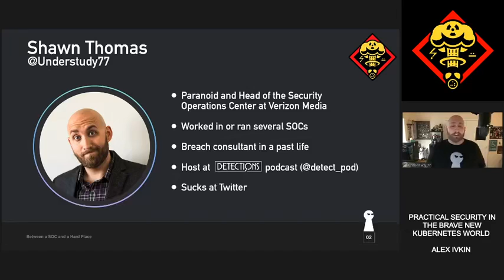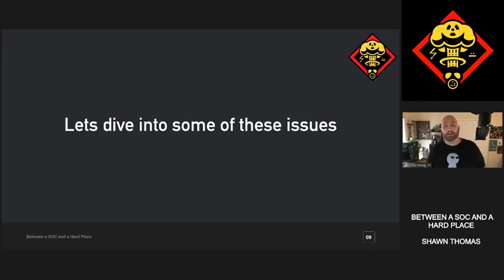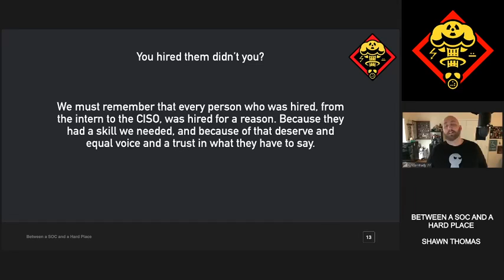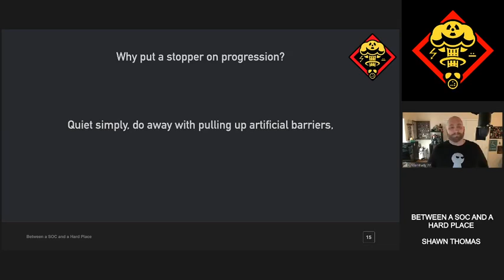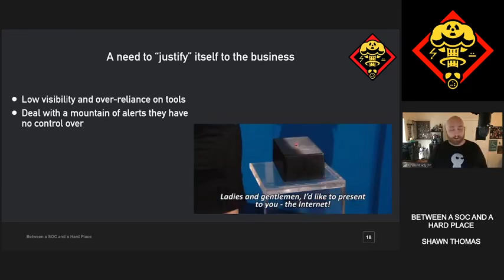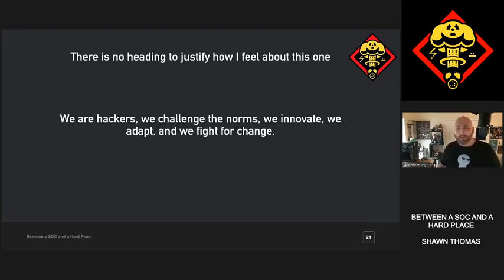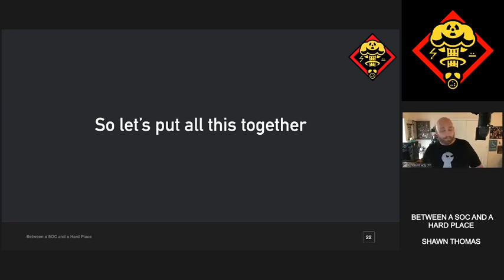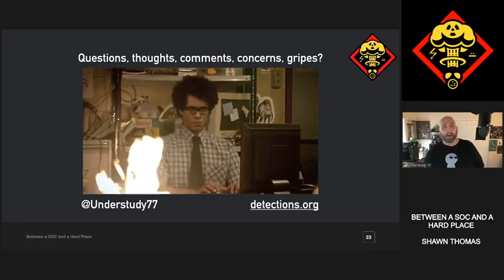CircleCityCon 2020 Between a SOC and a Hard Place Shawn Thomas